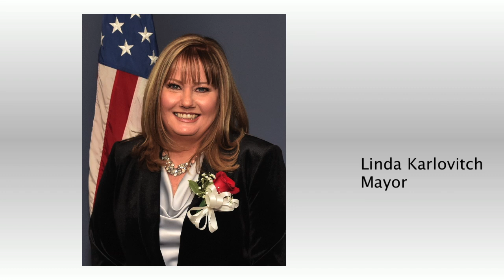2023 Meeting of Mayor and Council March 15, 2023